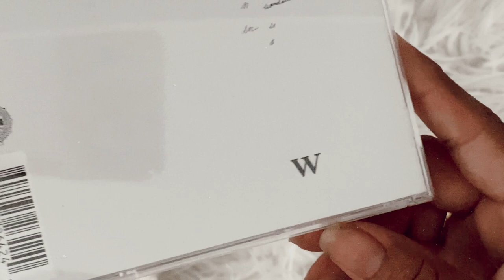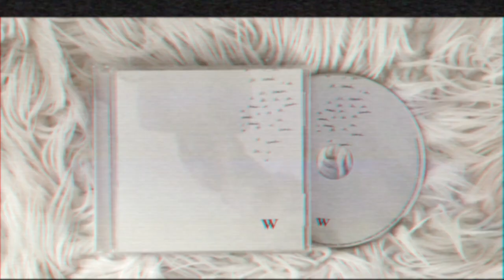shawn mendes - wonder (cd unboxing)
social media ☆彡